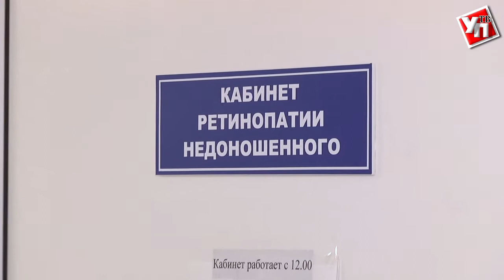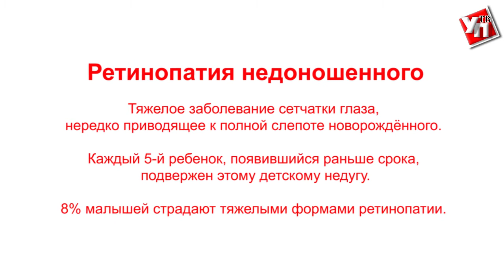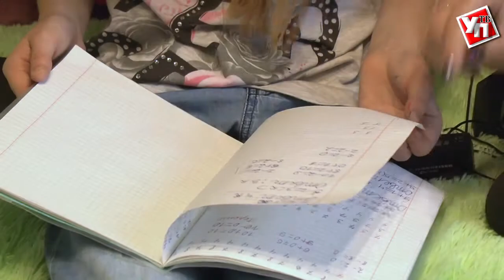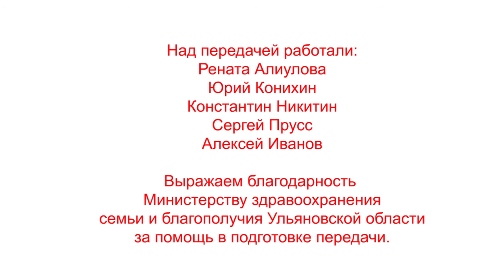"Спасая жизни" Выпуск 5 "Ретинопатия недоношенных"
О тех, кто работает в детской областной больнице, говорят много. И большинство слов - благодарность. Благодарность родителей, чьи малыши попали в руки профессионалов.
Некоторые диагнозы, с которыми детки попадают к врачам, даже произносить страшно. Особенно, когда сложные заболевания обнаруживаются у крох, едва появившихся на свет. Ретинопатия недоношенного – что это? Как с ней бороться и возможно ли это вообще? Как ульяновская медицина справляется с преодолением этого детского недуга - смотрите в нашем новом выпуске.